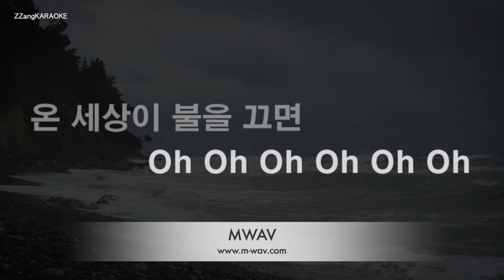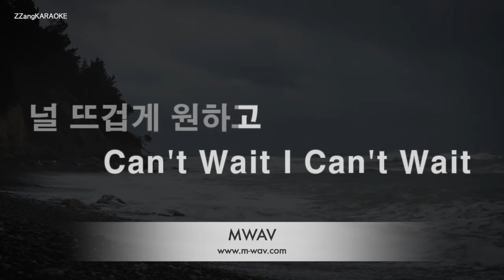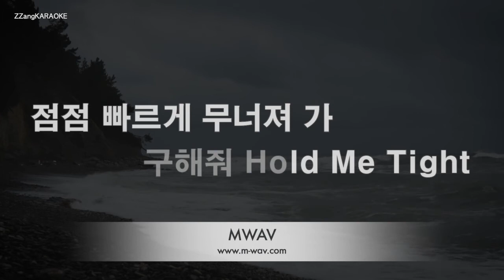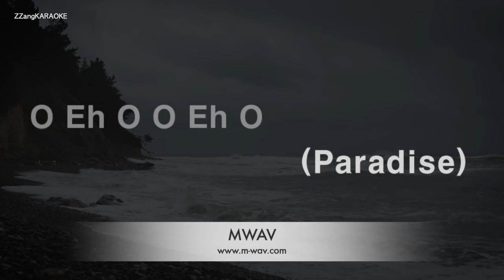[짱가라오케/노래방] 트와이스(TWICE)-HELL IN HEAVEN [ZZang KARAOKE]